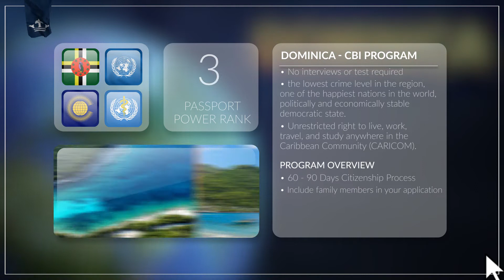Dominican Passport Free the Freedom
احصل على جواز سفر ثاني يبدأ من 100,000 دولار.
- تأشيرة مجانية إلى المملكة المتحدة ومنطقة شنغن